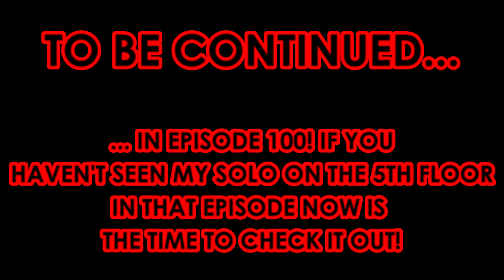SCARIEST HAUNTED INDIANA STATE SANITORIUM 5TH FLOOR!!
MY HAUNTED DIARY COMMUNION EPISODE 108 - THE GHOSTS ARE MAKING THEIR PRESENCE KNOWN!